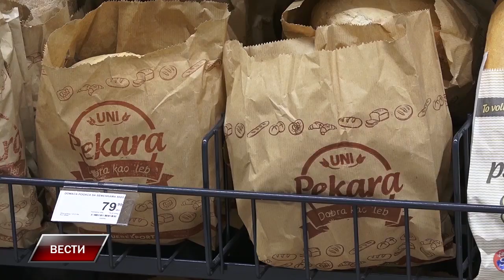Gde penzioneri da kupuju u nedelju?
VEST Marketi na teritoriji staropazovačke opštine koji će raditi nedeljom od 04 do 07 časova za snabdevanje starijih od 65 godina

Ministarstvo trgovine, turizma i telekomunikacija obelodanilo je spisak prodavnica u kojima će nedeljom od 4.00 do 7.00  moći da se snabdevaju stariji građani od 65 godina.
U slučaju mesta u staropazovačkoj opštini to su marketi MAXI u Staroj Pazovi i Novim Banovcima, DIS u Staroj Pazovi i Novim Banovcima, Univereksport u Staroj Pazovi i Novoj Pazovi kao i Aman u Novoj Pazovi.
Podsetimo, Srbija uvodi praksu koja se primenjuje u nekim državama da to je da se penzionerima i starijim sugrađanima omogući da kupuju u određeno vreme. Na jučerašnjem sastanku sa predstavnicima trgovinskih lanaca dogovoreno je da se jedan značajan deo mreže stavi na raspolaganje za snabdevanje najstarijim sugrađanima, nedeljom, u periodu od 4 do 7 časova.
Inače, radno vreme u maloprodajnim objektima, u vreme vanrednog stanja zbog pandemije COVID 19, trebalo bi da bude organizovano tako da rad sa potrošačima počinje najranije u 7 i završava se najkasnije u 18 časova, a nedeljom do 15 časova.